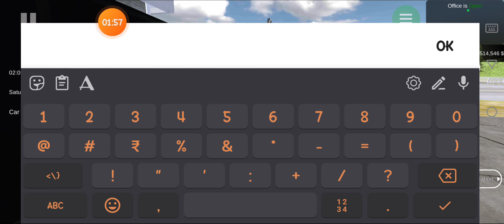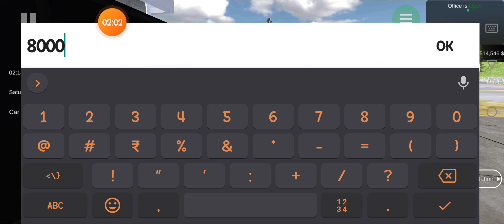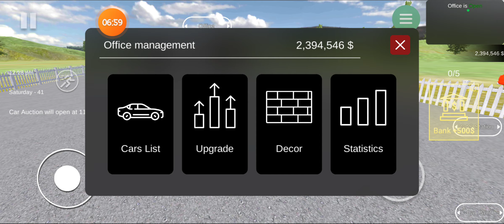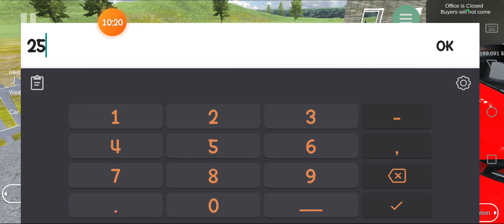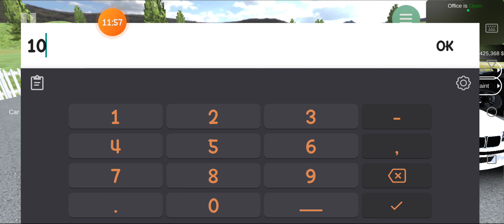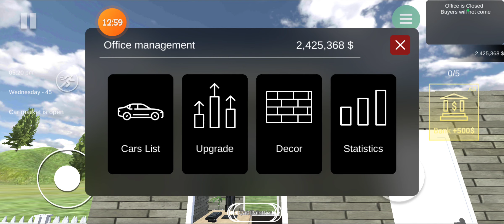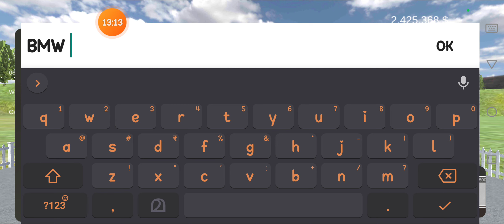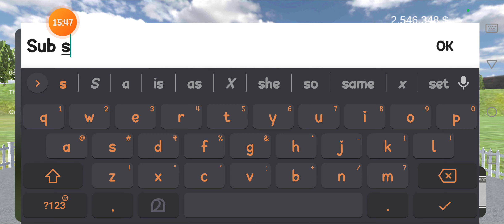I Started A BMW only showroom (malayalam)